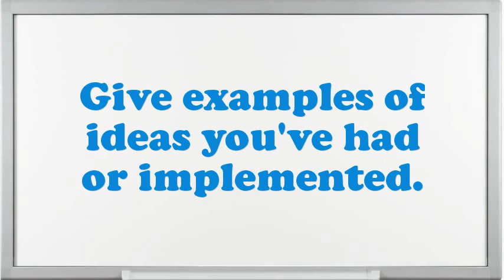Teacher Pharmacognosy interview questions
Interview Questions for Teacher Pharmacognosy.How prolonged do you plan to stay at company if offered the Teacher Pharmacognosy position?What pertinent Teacher Pharmacognosy skills do you possess?Illustrate few exemplars of companionship as an Teacher Pharmacognosy.How many projects simultaneously you have worked as an Teacher Pharmacognosy?How do you decide what gets top priority when scheduling your time?